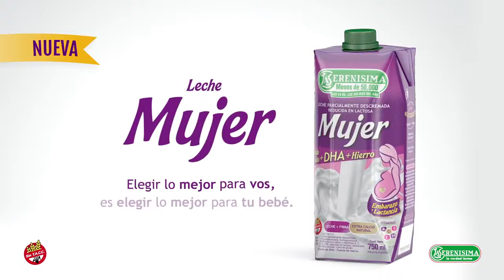Lácteos: con marketing Farma